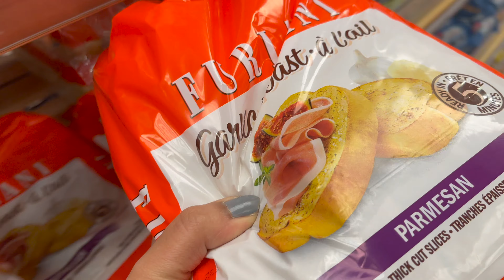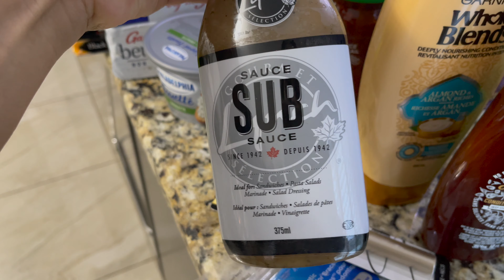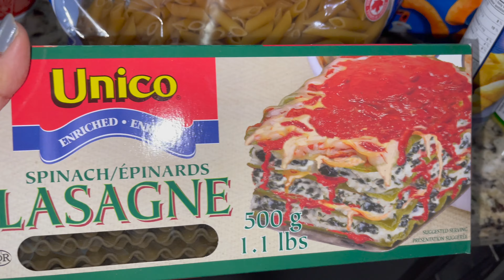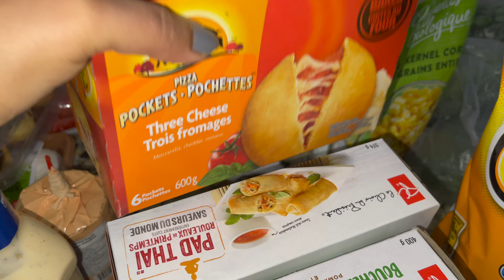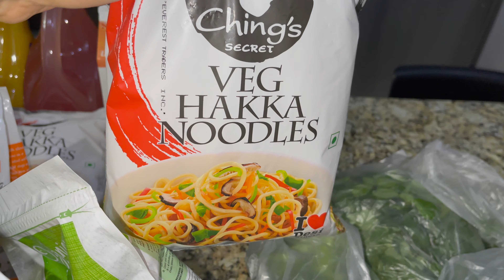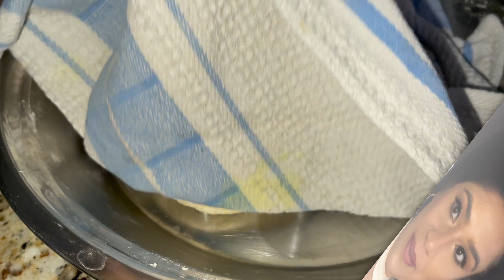Vlogmas 23 Christmas Eve Grocery Shopping Haul | Channa bhatoora recipe | Daily Hindi Canada Vlog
Hey Guys,
Vlogmas 23 Christmas Eve Party Grocery Shopping with me and grocery shopping Haul from Fortunes Canada| Channa bhatoora recipe |I shared my day vlog as Indian mom vlogger in Daily Hindi Canada Vlog.
02:23 - Grocery shopping haul Canada
10:43 - Channa bhatoora recipe
14:52 - Family fun in Canada vlog
16:43 - Frying bhatoora
18:45 outro

Any information shown in this video, should not be considered a substitute for anything suggested by health care professionals. I share my lifestyle and my experiments on my channel in my own way, I don't reccomend you try anything mentioned in my videos, before asking a health specialist. I am not responsible for any injuries, or side-effects that may occur. My videos are only intended for the purpose of enterainment, I am not a licensed profesional, so please consult with a prosfessional before trying anything.